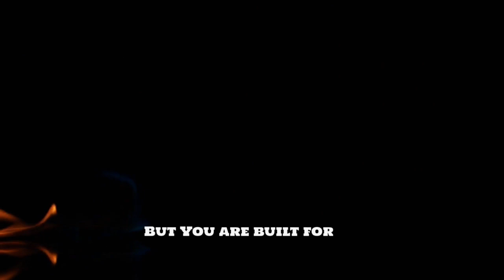Why The Rickey Smiley Video Was Taken Down! | Dr. Rick Wallace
Listen to the Be the Change podcast on the official Be the Change site!

So, now you don't want me to just co-sign your lifestyle, I have to participate in it or I am homophobic.

I told y'all 10 years ago this was coming. They have totally taken a misapplied term (phobia) and used it as social and political leverage.

Live your life to the fullest and love who you want, but I will be damned if you are going to guilt me into participating in it. I reserve the same right as you to act on my preference.

And for heaven's sake, stop misapplying phobia. No one has an irrational fear of you or your lifestyle.

Let me be clear here. I cast no personal judgment on anyone. My opinion on a social and racial scale is what it is. I will not be bullied. You push me, I will push back.

Why does it seem that the divide between black men and women is growing expeditiously? Now more than ever there are platforms where both black men and women tear down, demean, and are in a all out war with each other. Where did this come from and how can we fix it?

To support the Black Men Lead rite of passage initiative,

Our Boys Are Under Attack? What Are We Going to Do About It! | Dr. Rick Wallace
Our Boys are Under Attack and Our Girls Need Guidance and Support! What are we going to do about it.